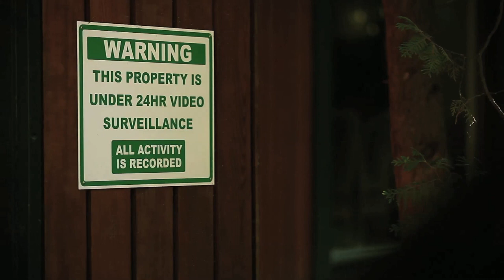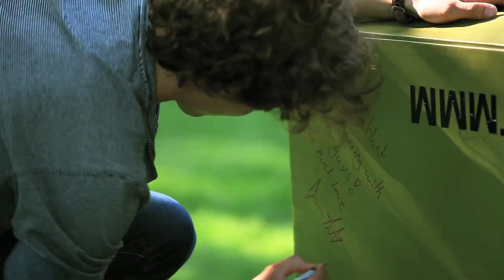James Struthers - Dream Girl - Green Couch Session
Artist: James Struthers
Song: Dream Girl

Shot by: Jonathan Krauth and Brian Ceci
Edited by: Jonathan Krauth
Audio mixed by: John Diemer

We met up with James and his beautiful back-up singers, Kendra Penner and Annalaure Koop, all Winnipeg natives, outside a DQ near Woodhaven on our way to visit James' childhood home. He hadn't been back in years and didn't know the new owners but decided to just knock on the door and ask them if we could crash their backyard with our Green Couch and film crew.

After enthusiastic permission was given, James set the Green Couch down in any kids dream yard. Situated on the banks of the Assiniboine River, complete with a forest of trees and a classic wooden swing hanging from high up in the branches.

James played us a new song, "Dream Girl"  and it was stuck in our heads immediately.  James was happy for the nostalgia of his old home but looks forward to big musical goals and a bigger city in the near future.